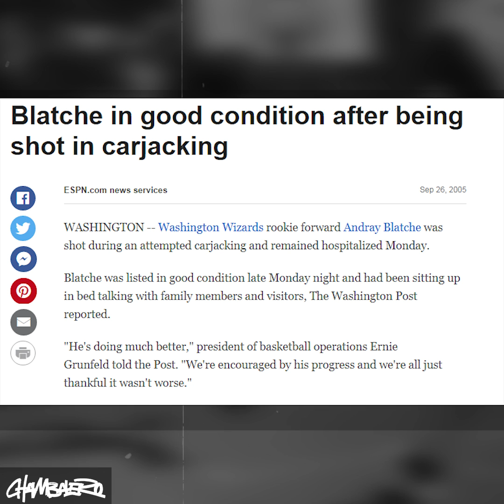Si Kabayang Dray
Andray Blatche